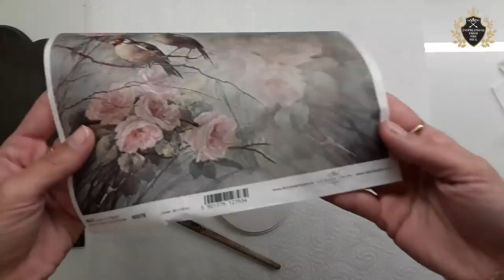Aging technique ShabbyChic ♡♡♡ Vintage decorative panel -decoupage tutorial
Vintage decorative panel in a shabby chic technique ❤
Used materials:
Stencil "number" Itd Collection
Lasur Pentart -heban
Bonding primer Pentart
Chalky paint Jeger
Crackle paste Decoart
Decoupage Glue Pentart
Matte varnish Pentart
Antique paste Pentart, Stamperia
Acrylic paint Pentart
Finishing wax Pentart
Stencil Stamperia
Light Modeling paste Pentart
Express Glue Pentart